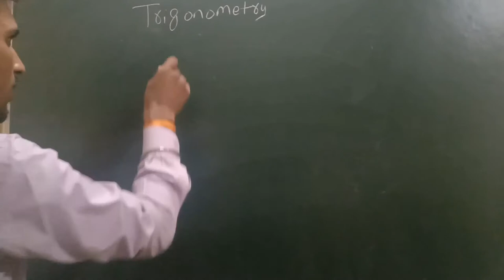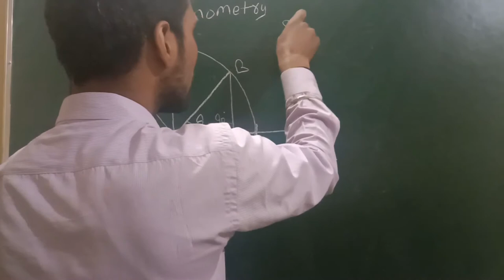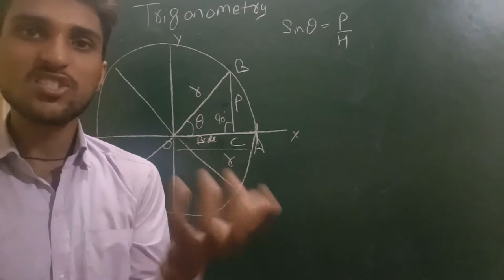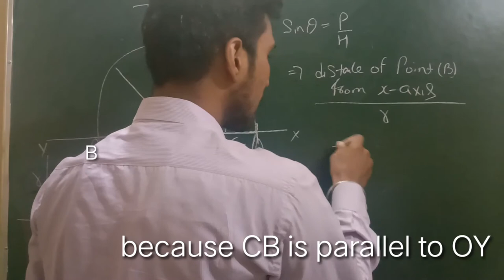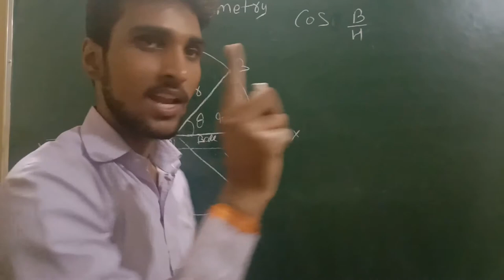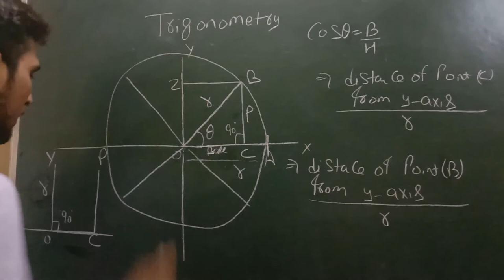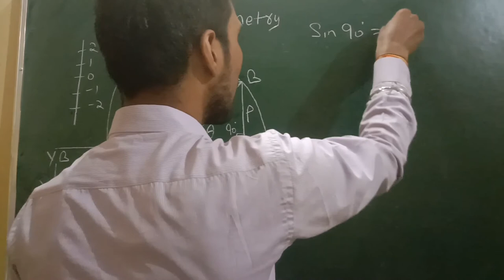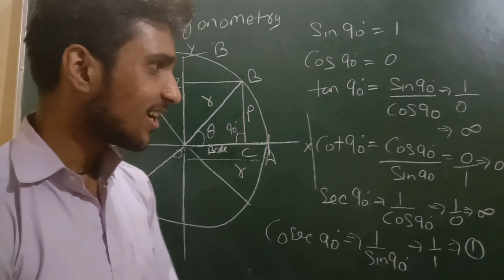class 11 (math) | chapter - 3, trigonometry (5th video) | topic - value of trigo function at 45